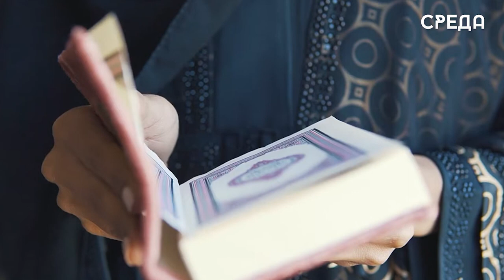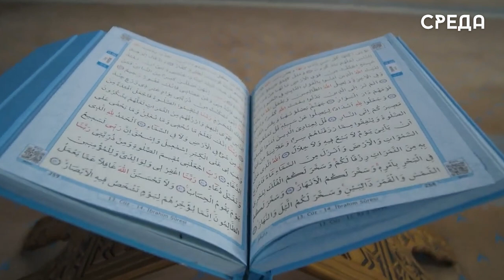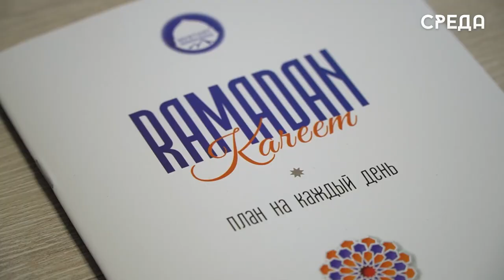Священный пост начался для мусульман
Вечером 22 марта жители Каспийска собрались в центральной мечети города на первой молитве таравих в честь наступившего священного месяца Рамадан. 23 марта первый день поста.

Для мусульман – этот месяц является особенным и отличительным от других. В период Рамадан они непросто соблюдают пост, но и стараются духовно обогатится, очистится и отдалить себя от греха.